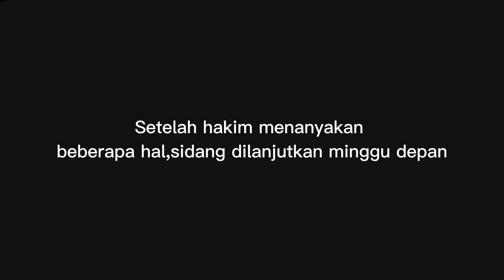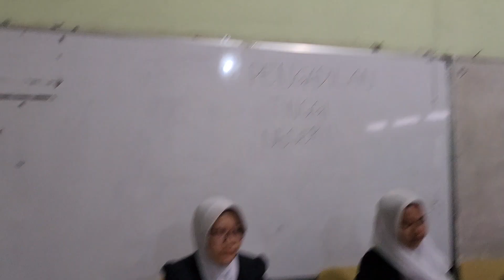RAJAPATI - Film Pendek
Sebuah film pendek dari Kelompok 1 (XII IPS 4)
Anggota :
1. Aji Malela
2. Alifah Amalina
3. Ayu Kristya
4. Az'zahra Ramadhani
5. Falisha Najwa
6. Farrel Muhammad
7. Kenes Mutiara
8. Maeliqca Salwa
9. M.Tohpati
10. Satria Adi
11. Syifa Revana
12. Umami Widiasari